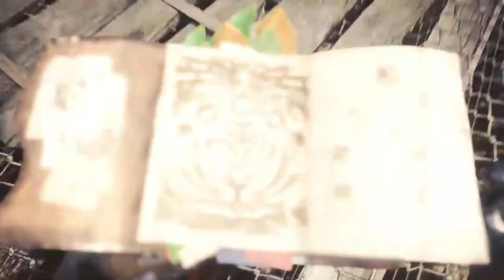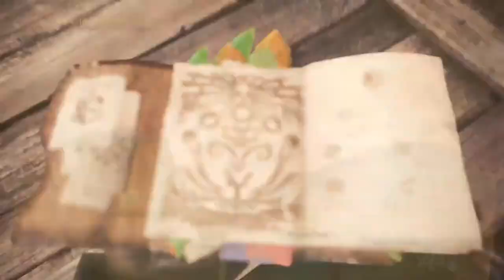Hunting Routine [ Monster Hunter World PS4 Pro]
Just a hunting routine